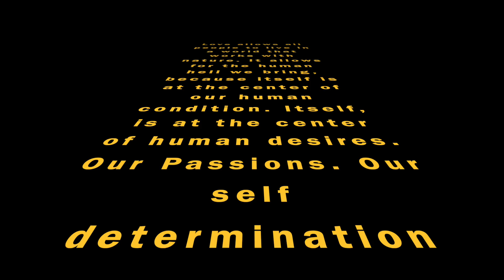In this World, All we need is LOVE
This video is about In this World, All we need is LOVE